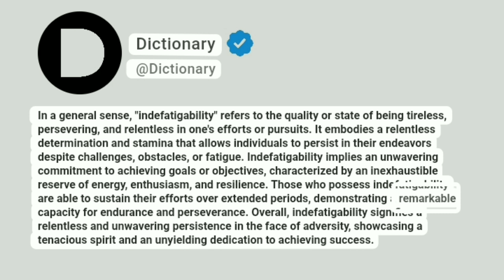Indefatigability Meaning In English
In a general sense, "indefatigability" refers to the quality or state of being tireless, persevering, and relentless in one's efforts or pursuits. It embodies a relentless determination and stamina that allows individuals to persist in their endeavors despite challenges, obstacles, or fatigue. Indefatigability implies an unwavering commitment to achieving goals or objectives, characterized by an inexhaustible reserve of energy, enthusiasm, and resilience. Those who possess indefatigability are able to sustain their efforts over extended periods, demonstrating a remarkable capacity for endurance and perseverance. Overall, indefatigability signifies a relentless and unwavering persistence in the face of adversity, showcasing a tenacious spirit and an unyielding dedication to achieving success.